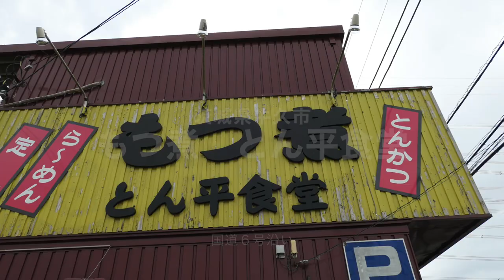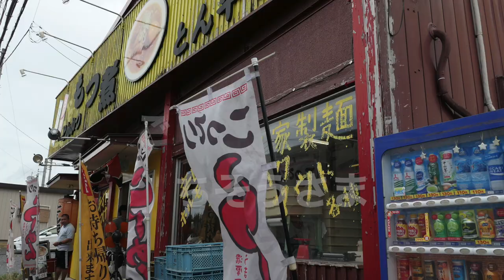もつ煮のとん平食堂で辛口ホルモン麺を食す ＃283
よく通る国道6号に気になるお店に行って来ました。人気の辛口ホルモン麺と餃子、それにもつ煮（小）を試してみました。